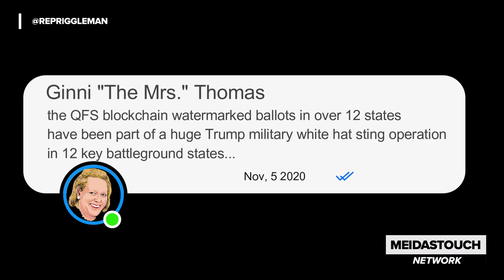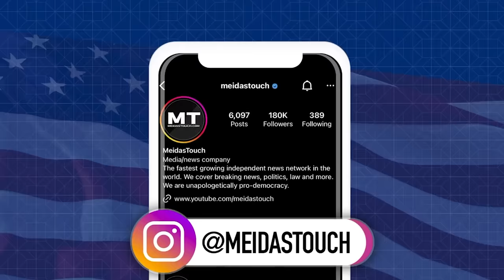The SHOCKING SECRETS of Ginni Thomas REVEALED by Former GOP Insider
Ginni Thomas is GOP royalty, married to the most powerful conservative in the county, Supreme Court Justice Clarence Thomas. She is CEO of her own conservative lobbying firm. Ginni has combined her unlimited access to GOP pols and dark money groups with QAnon religious zealotry. In fact, that combination allowed her to opine and shape the battlefield that led to the “Stop the Steal” January 6th insurrection.

She holds two positions with equal power: The High Priestess of the GOP and the High Priestess of QAnon. QAnon and religious zealotry have saturated the very top of the GOP. Ginni is the avatar. At what point do Americans address the corruption and lunacy?

Denver Riggleman reports.